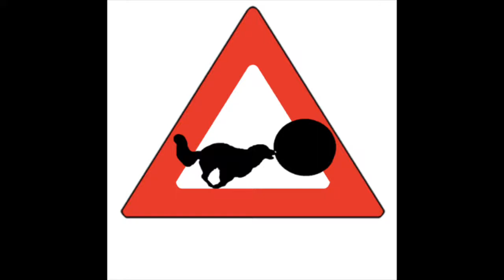Blackburn Lauf2 Treibball DM 17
Treibball-Deutschland Meisterschaft 2017
11/17 in Gifhorn
Lauf 2 maxi1